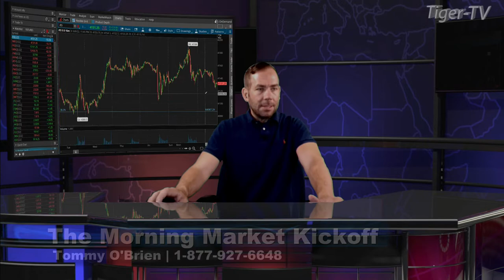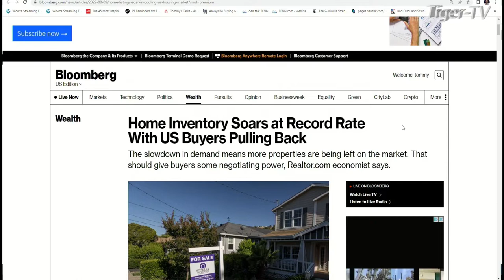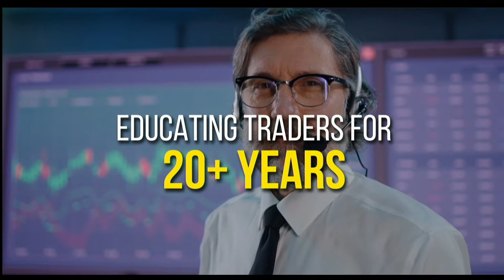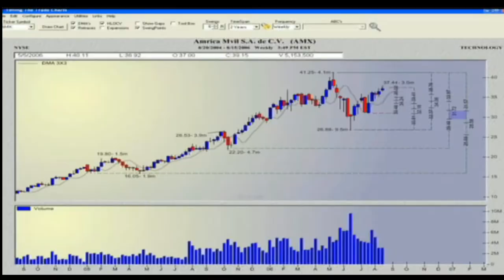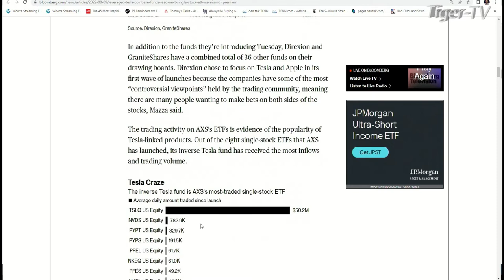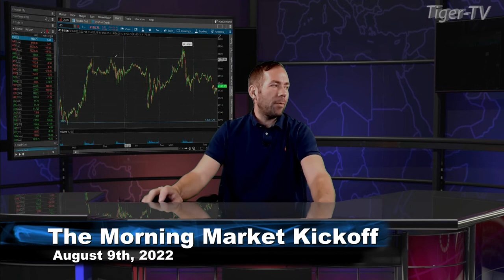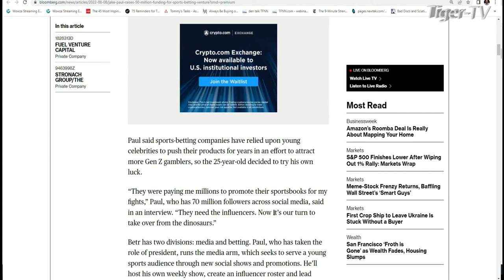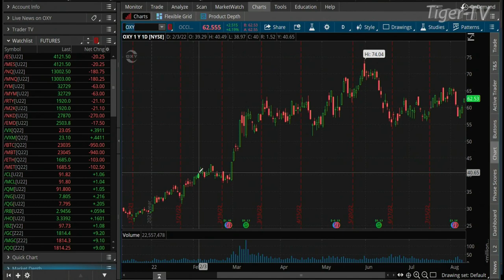August 9th The Morning Market Kickoff with Tommy O'Brien on TFNN - 2022